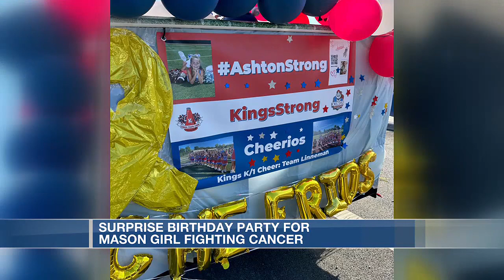Surprise birthday party for Mason girl fighting cancer